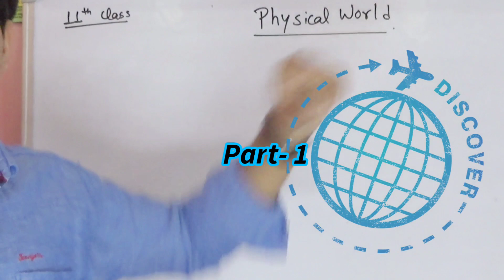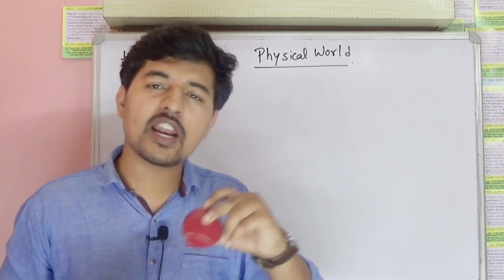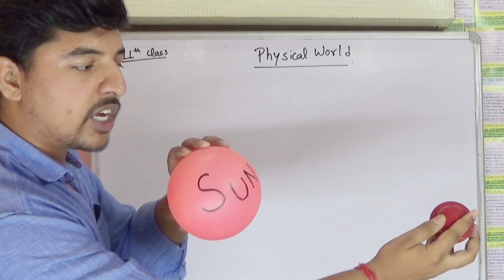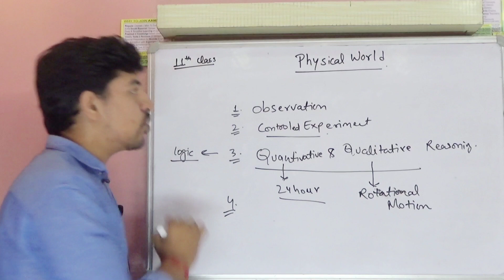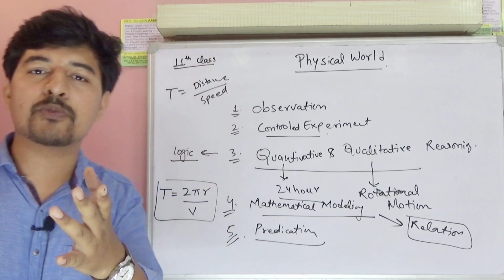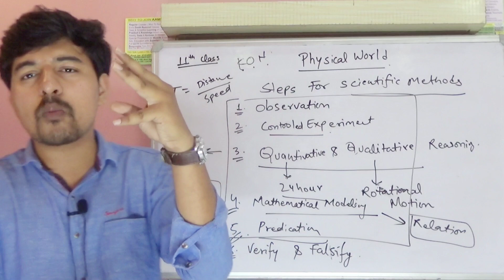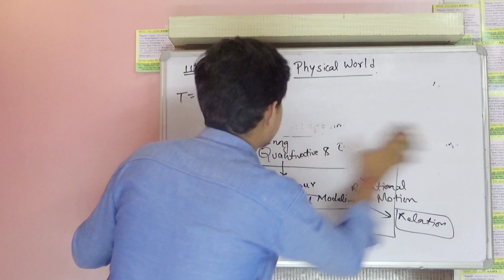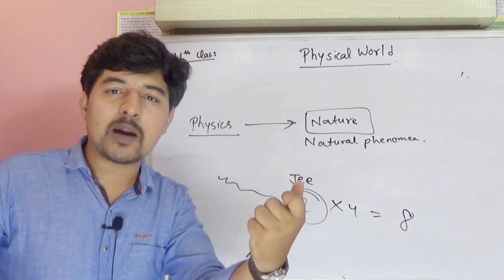Class 11th Physical World (Part-1) | Chapter-1 : Introduction & Scientific Methods | Piyush Jain Sir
Definition of Science & Physics , Explanation of Scientific Methods . The “physical world” is the world that we see around us. Simplified Physicalworld .
It has set laws that govern how things work, usually referred to as the physical sciences and laws of nature.

aams piyush jain,
Aams Piyush sir,
class 11th physical world,
class 11 physics chapter 1 AAMS,
class 11 physics chapter 1 Adv. academy,
class 11 physics chapter 1 cbse ncert in hindi,
class 11 physics chapter 1 full explanation in hindi,
class 11 physics chapter 1 for neet,
class 11 physics chapter 1 for jee,
class 11 physics chapter 1 formulas,
class 11 physics chapter 1 full explanation in english,
class 11 physics chapter 1 full video
class 11 physics chapter 1 hindi medium ncert,
class 11 physics chapter 1 hc verma,
class 11 physics chapter 1 hsc,
class 11 physics chapter 1 hindi medium up board,
class 11 physics chapter 1 motion in a straight line,
class 11 physics chapter 1 medical,
class 11 physics chapter 1 ncert,
class 11 physics chapter 1 ncert explanation in hindi,
class 11 physics chapter 1 question answers in hindi,
class 11 physics chapter 1 best teacher Piyush sir,
class 11 physics part 2 chapter 1 in hindi,
class 11 physics 2nd paper chapter 1,
physics class 11 part 2 chapter 1 ncert,